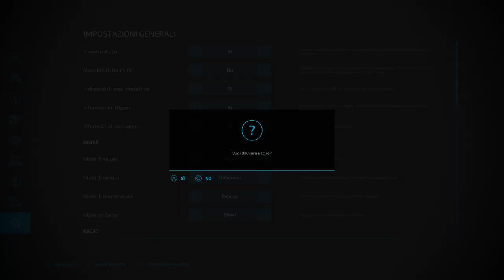Trattoriamoooooooo - Farming Simulator 22 - Marcodrums Games Live 21/2/2022